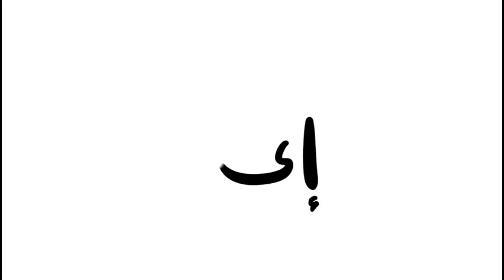متى تعتبر خطر على سياسة الهجرة و هل يؤثر ذلك على فيزا العمل؟ القانون بيننا 483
لدعم القناة و التواصل المباشر:
رابط مجموعة تيليغرام الخاصة بمشتركي القناة المقيمين في أوروبا أو الراغبين في القدوم بطريقة نظامية :
المحامي د محمد المغربي يشرح متى يكون الشخص خطراً على سياسة الهجرة و تأثير ذلك على كل الففيز باستثناء فيزا العمل
 في فيديو جديد من